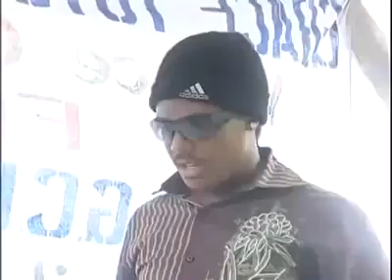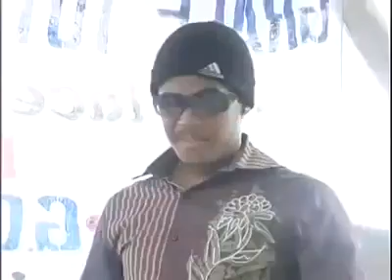AKI AND PAWPAW MOVIE: PAWPAW WAS BEATEN